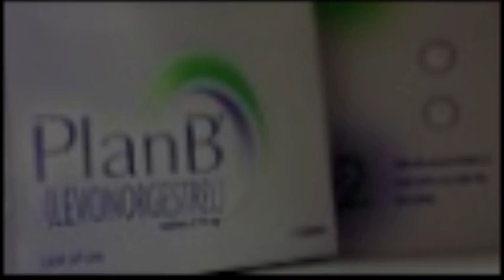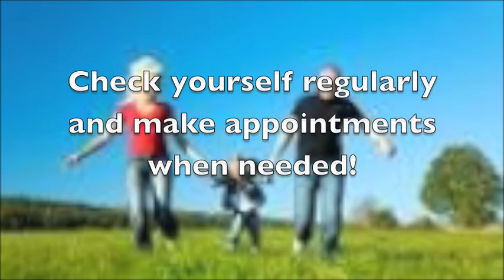First Visit to the Gynecologist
The Women's Care Clinic at the University of South Carolina